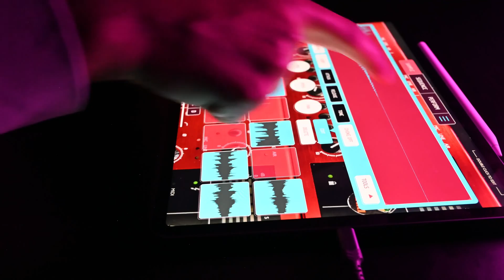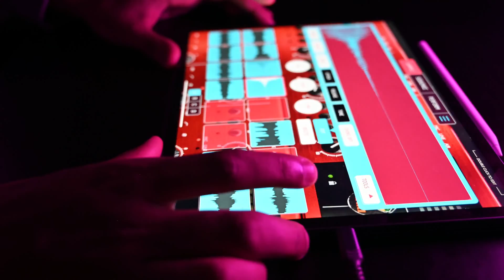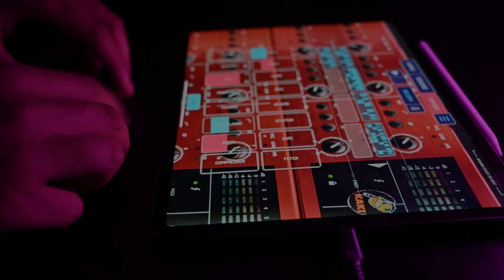Khordmaster Soundscapes Vol. 24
Koala Sampler is just so fun, quick and inspiring to drop any track into, slice it up into a couple sections, and just have a dope jam session.

At first, I felt like I really needed time stretching or warping, but now I am enjoying working within the app’s limitations.

Part of a new series: With Khordmaster Soundscapes, I aim to create and share high quality, short beats, compositions, and songs, I have created.

All of these Soundscapes are designed to be used in medium like video games, shows, cartoons, movies, commercials, Podcasts or other YouTube channels.

I’ll be using:
iPad music apps (Korg Gadget 2, Koala Sampler, Beatmaker 3 to name a few)
Teenage Engineering OP-Z
Roland Fantom
Ableton
Nikon Z6 for recording